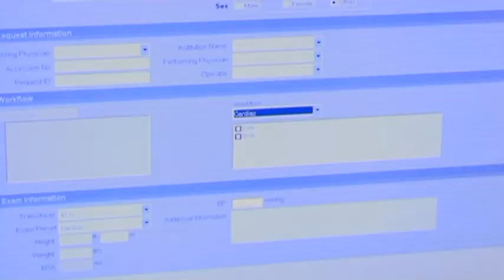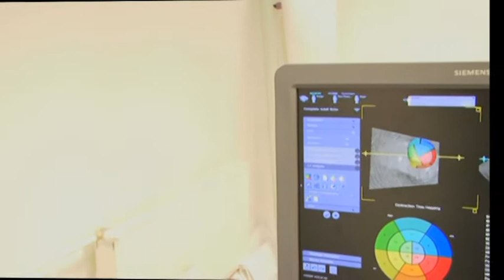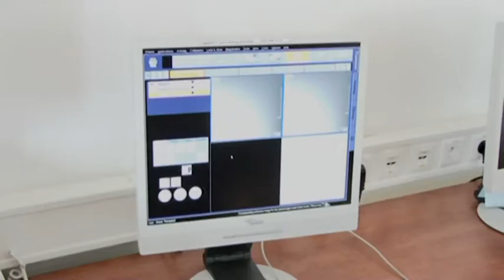Siemens PSE Košice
Siemens PSE Košice, 3D simulátor srdca